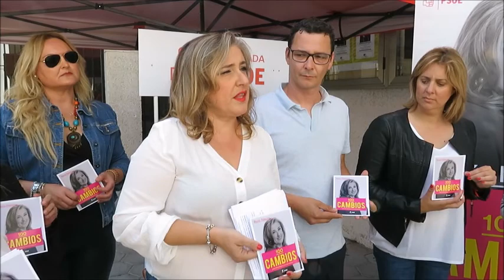El PSOE presenta '100CAMBIOS para Almuñécar y La Herradura'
Almuñécar/ En la tarde de hoy, la candidata a la Alcaldía, Rocío Palacios, ha hecho pública la imagen y la herramienta que ponen en marcha. “'100CAMBIOS para Almuñécar y La Herradura' es una iniciativa que va recorrer todo el municipio, sus barrios, sus calles, plazas, sus espacios públicos y entrará en contacto con la sociedad civil, para ayudarnos a construir un proyecto político desde abajo”, ha dicho la candidata socialista.